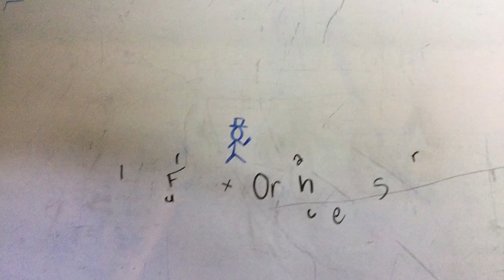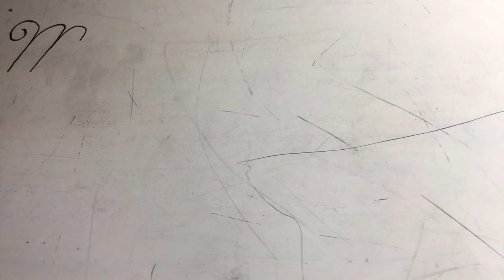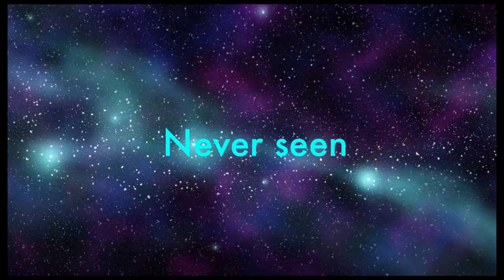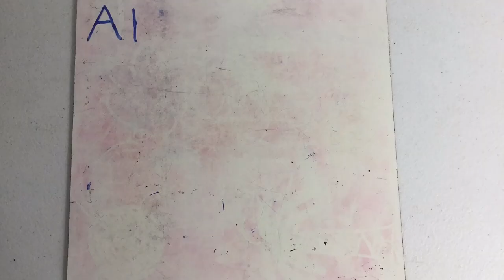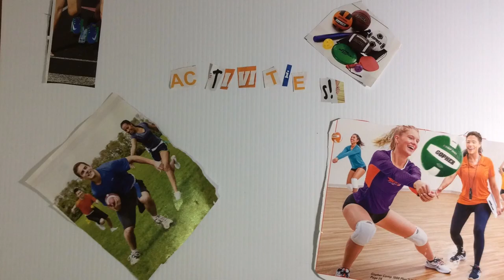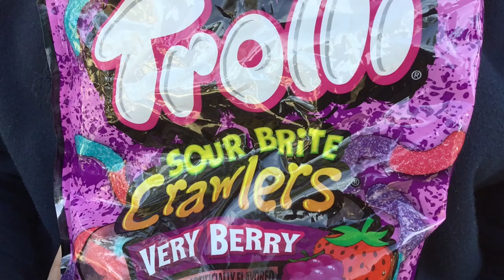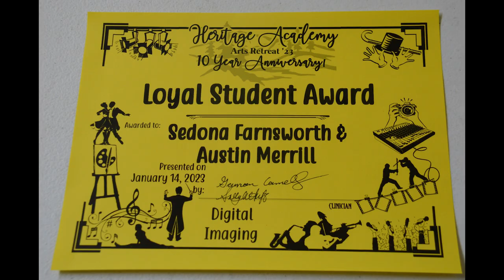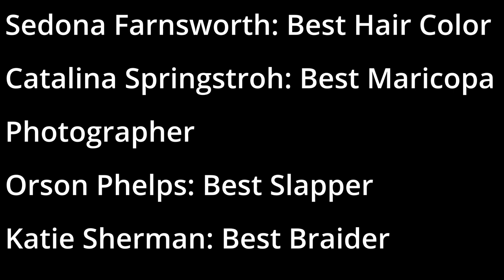FAR 2023 Digital Imaging Slide Show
Here is the slide show created by the students in the Photography class. It features pictures from all 10 of the workshops as well as photos of activities and animations created by the students. There were many more photos taken than would fit in a 10-minute video. That is partially why this video is longer than 10 minutes. I will upload the recording I have of the performance on 1/14 at a later time.

00:00 Intro
00:18 Full Orchestra
01:00 Dance
01:28 Ballroom
01:56 Musical Theatre
02:32 Digital Imaging
03:05 Art
03:29 Vocal Jazz
03:47 Tech Crew
04:24 Piano II
04:49 Stage Combat
05:25 Nature
05:58 Abstract
06:30 Activities
07:57 Animation
08:09 Trial by Trolli (Animation)
10:34 Awards
11:16 Mattress Dominoes